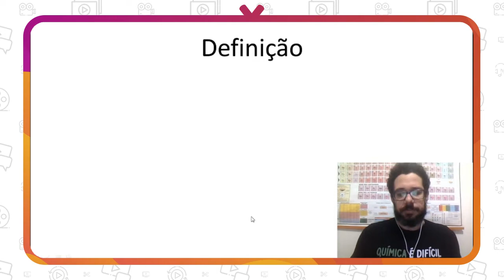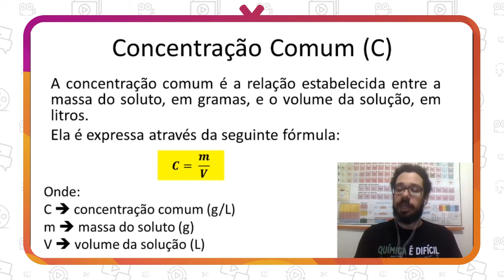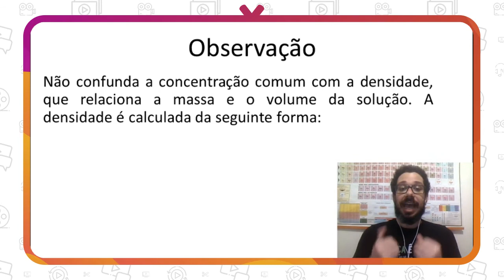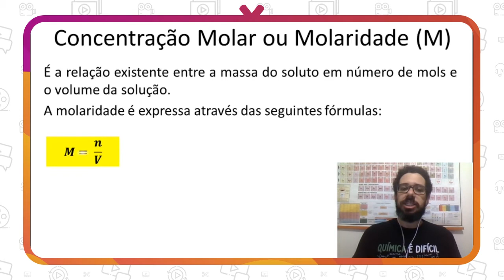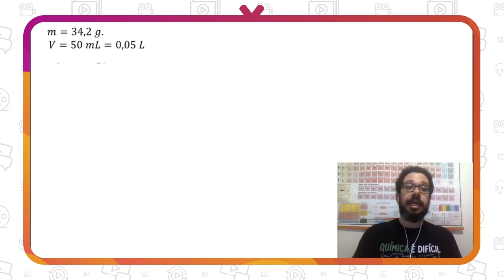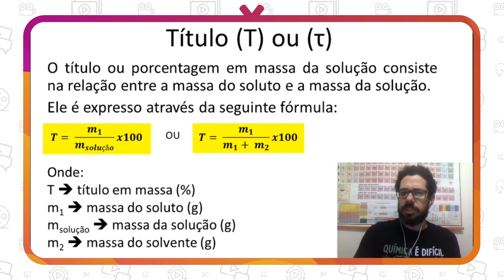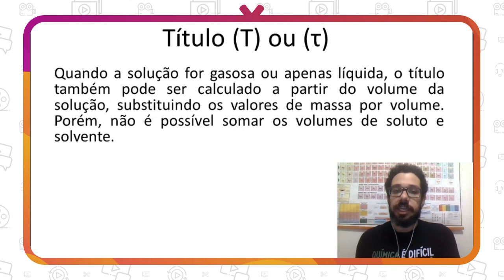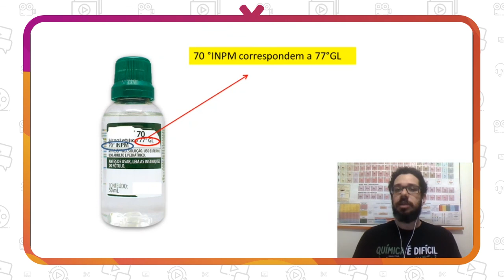Química - Aula 9 - 2ª série - Ensino Médio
Unidades de Concentração

Prof. Fernando Renato